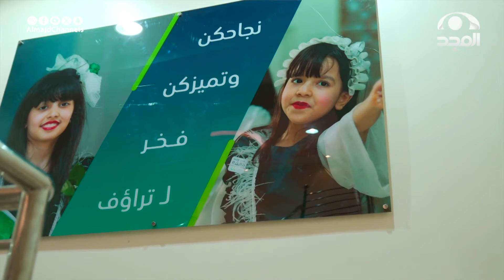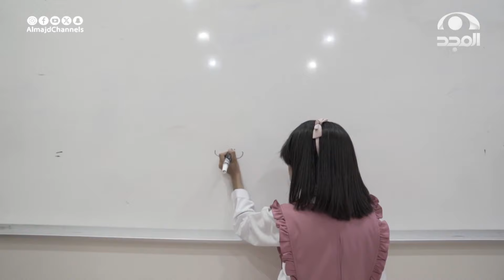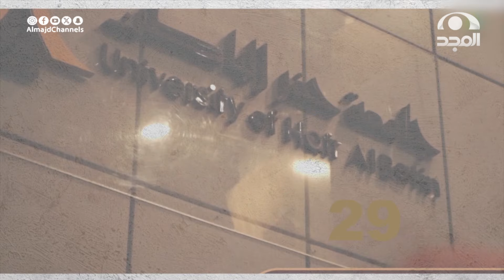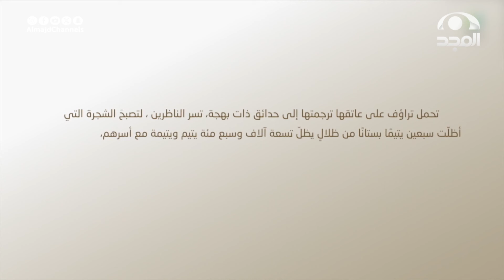خير بيت مع نايف اللهاب | الحلقة 8 | تراؤف لرعاية الأيتام بحفر الباطن | مصنع التمكين | قناة المجد